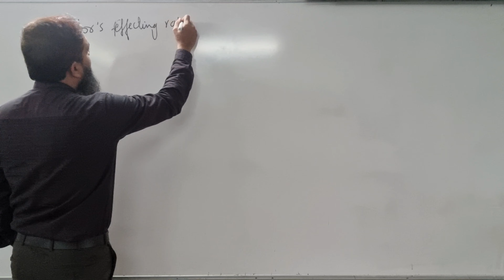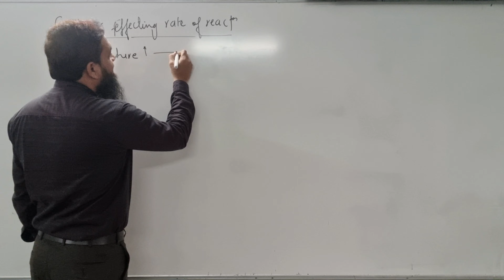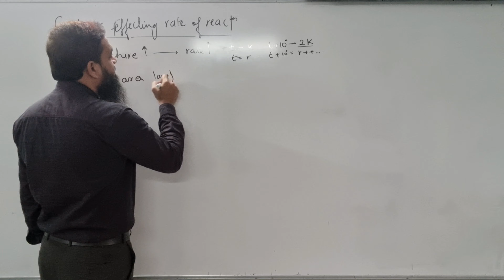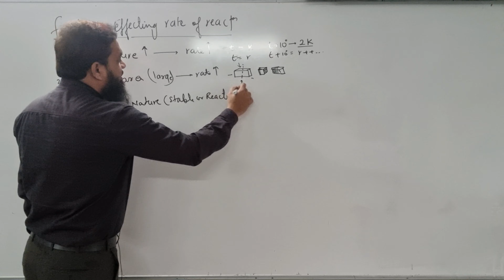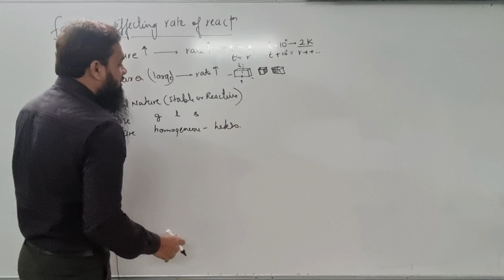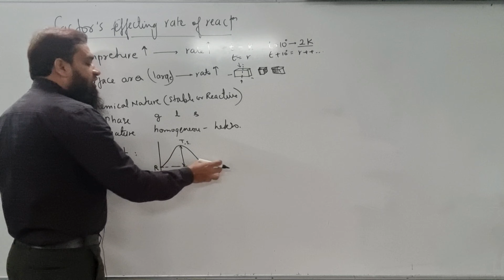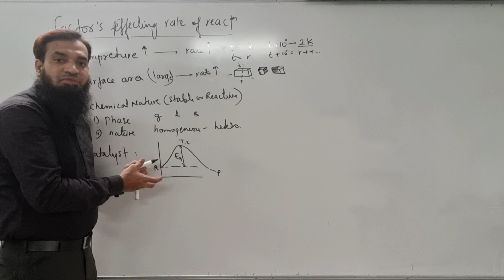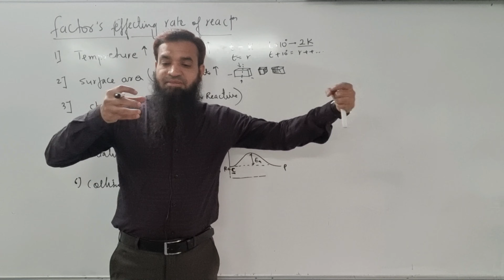Chemical kinetics | factors effecting Rate of reaction | 12th Chemistry | Arshad khan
JEE | NEET | CET | BOARD | NCERT |MAHARASHTRA| Arshad khan

Introduction:

Arshad khan

Wallpapers.

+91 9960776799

arshad-khan-india

Name : khan Md Arshad Ali
father's Name : Md Umer Ali Khan
Mother's name : Anis unnisa

I am a chemistry teacher having 18 years of teaching experience.